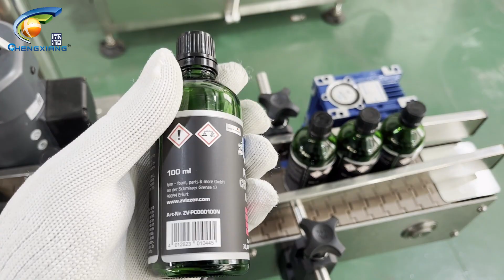How does bottle labeling machine work?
In this video, we'll learn how a bottle labeling machine works. By understanding how a bottle labeling machine works, you'll be able to choose the right machine for your needs and avoid any surprises down the road.

You'll be able to make informed decisions about your buying decisions and avoid any potential problems down the road. Watch this video to learn more about the different types of bottle labeling machines and how they work!